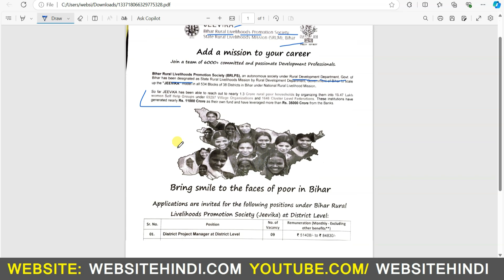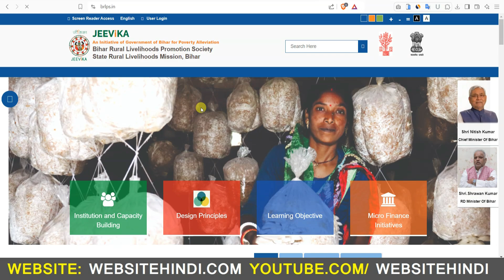बिहार जीविका में आई नई भर्ती 2024 | bihar jeevika vacancy 2024 notification websitehindi